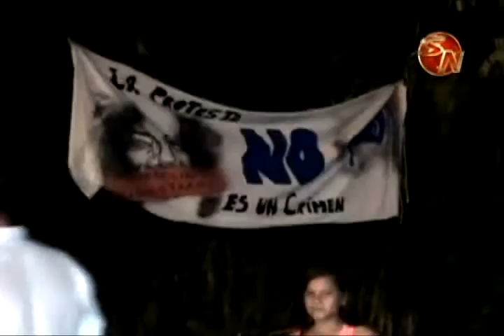Campesinos de Fincas Changuena y Tres reanudan el dialgo